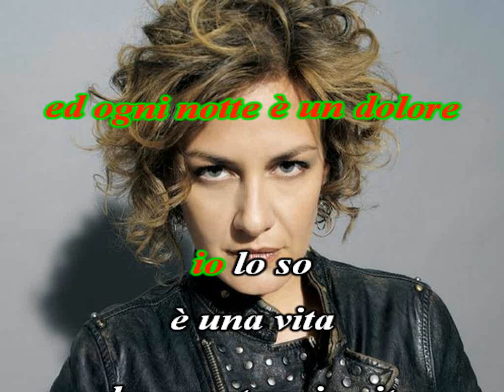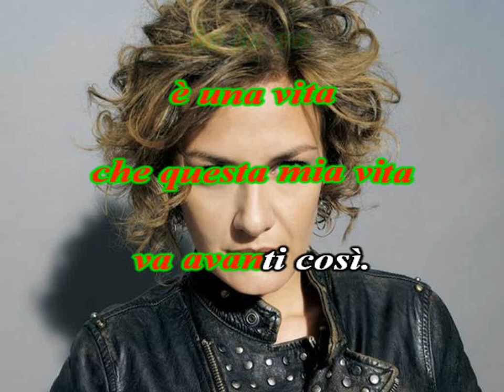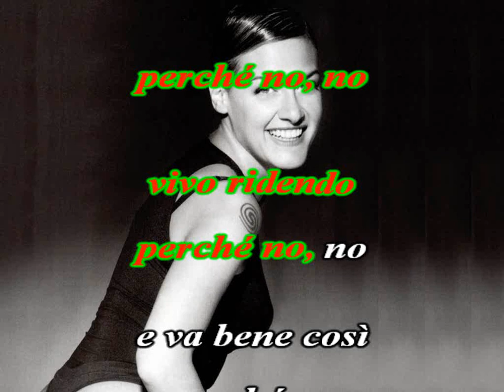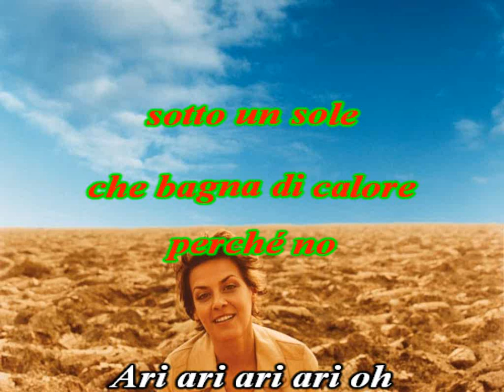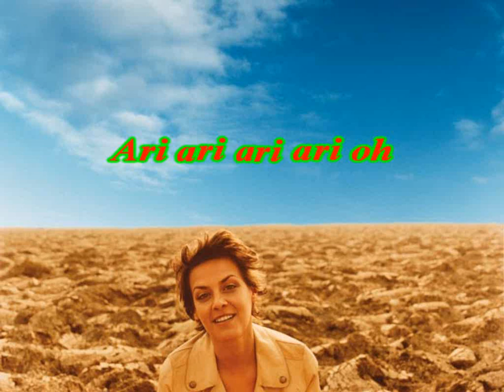Irene Grandi - In vacanza da una vita (karaoke - fair use)